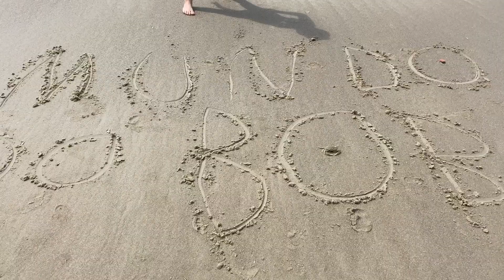Explorando Animais Marinhos - Observação na Praia - Watching Marine Wildlife - Mundo do Bob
Pequena exploração na praia coletando e observando os animais e plantas encontrados na areia e na água do mar.